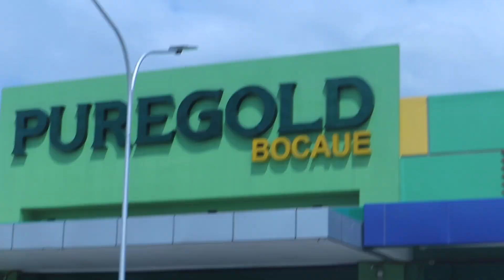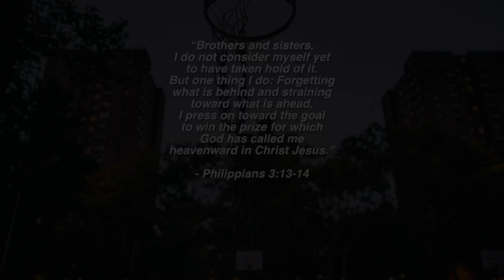YARA at the PBA Halftime Show (Ginebra vs NLEx) | Anne Soriano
Another day in the life of a talent manager 🦋

CHEAP HOTELS!!
You can find cheap accommodations in different places 0

FAQs:
What camera do you use?
- Canon 60D with a Tamron 18-200 lens.
- For vlogs, sometimes I use my phone, which is a Samsung Galaxy S10, GoPro Hero 5 or Sony

What software do you use for editing?
- Final Cut Pro X or Adobe Premiere